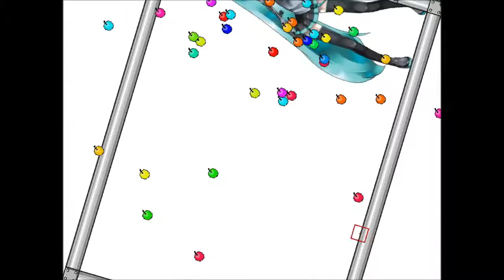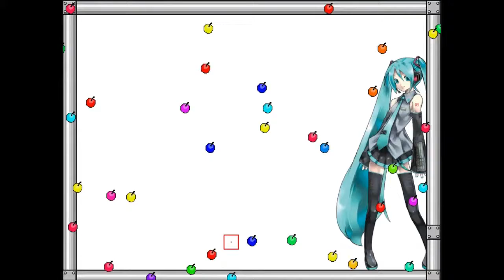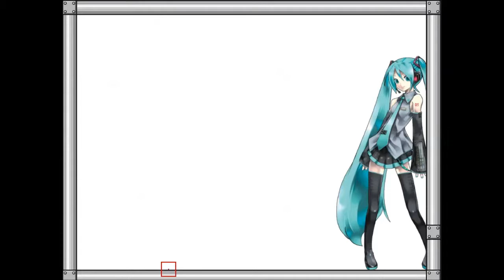I Wanna Go The DotKid Easymode - Right Miku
kinda funny to dodge with that small hitbox. makes it little different and intresting, have fun!